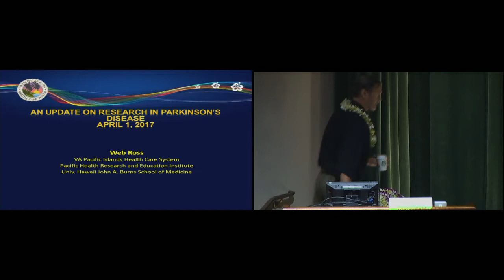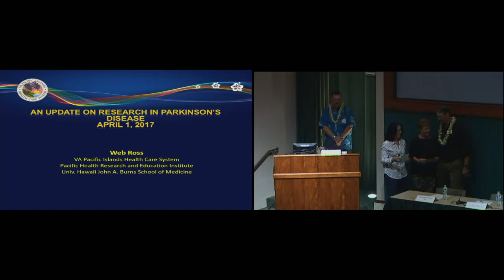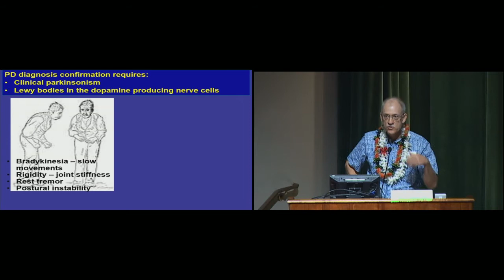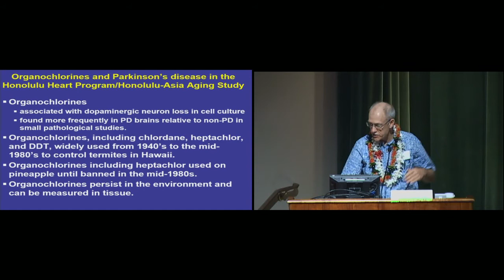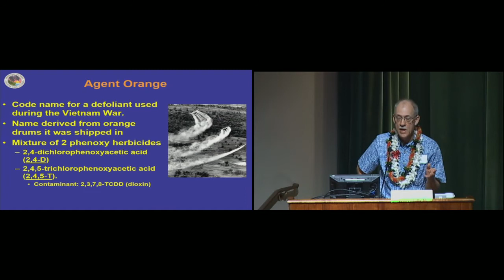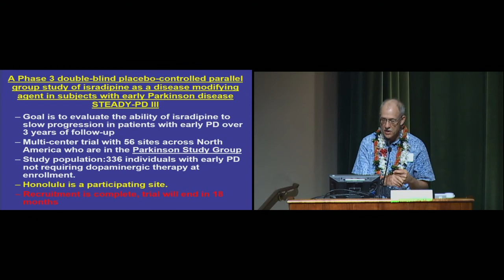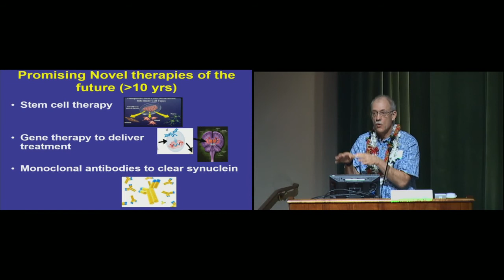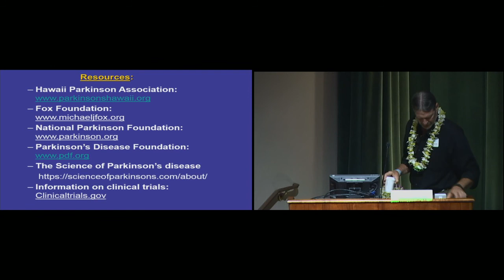Hawaii Parkinson Symposium 2017 Part 1 - Introduction and Keynote Speaker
On April 1, 2017, the Hawaii Parkinson Association held its annual symposium at the Queens Medical Center.  Part one of this video features the introduction by outgoing board president Kevin Lockette, and the keynote address by Dr. G. Webster Ross.  Mahalo to Queens Medical Center for filming the event.